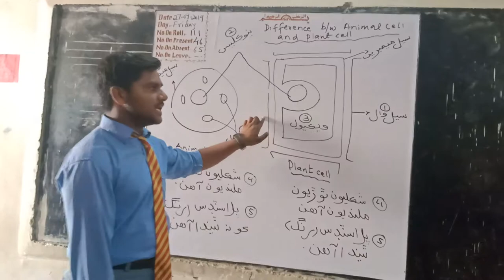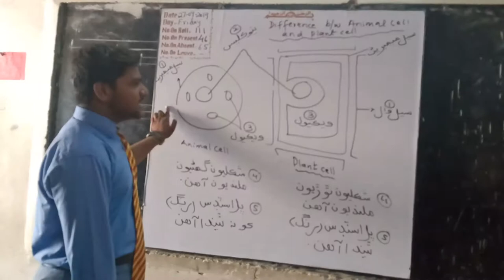Government Deeni madressah high School Larkana. Admin: Sir A. A. Bhatti.